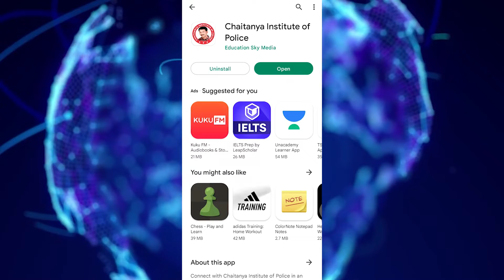Free English Coaching For SI Prelims Students | English Coaching Classes for Free | CIP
Chaitanya Institute of Police
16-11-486/B, Ground Floor, Near Hanuman Temple Opposite CMR Shopping Mall, Dilsukhnagar, Hyderabad, Telangana 500036